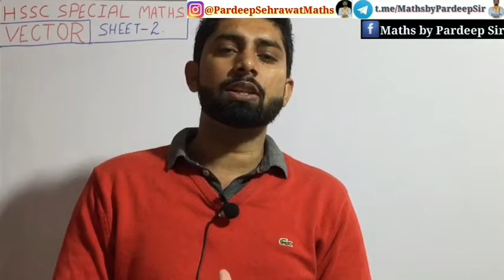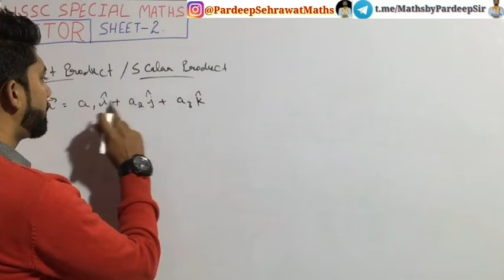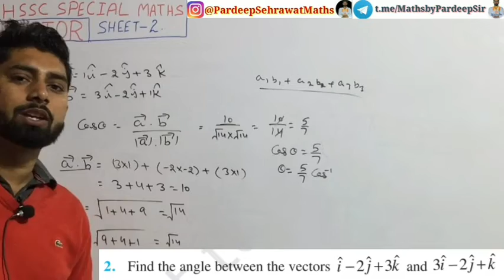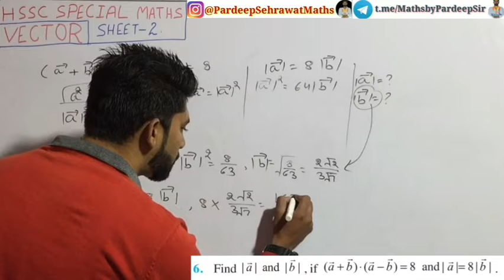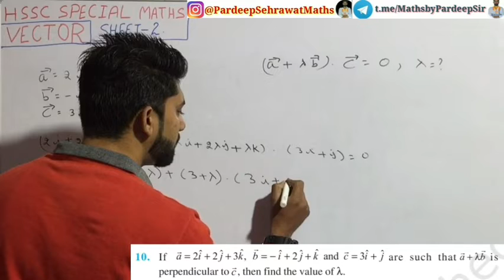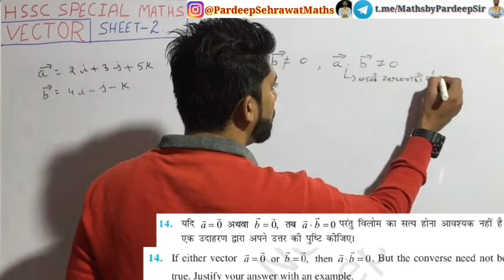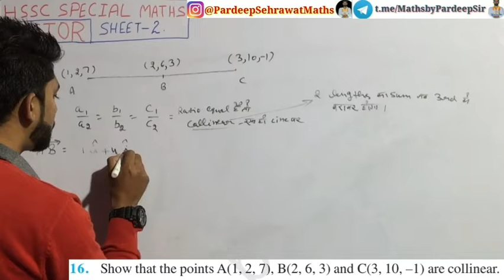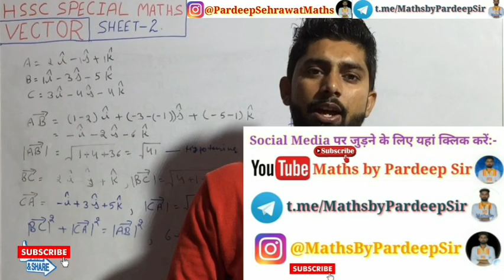Vector || Class- 2 || HSSC Special Marathon || With Pdf || Pardeep Sir